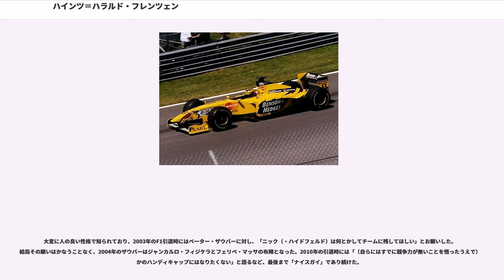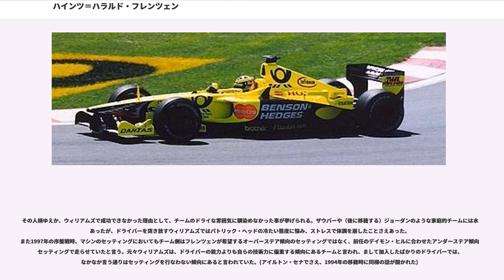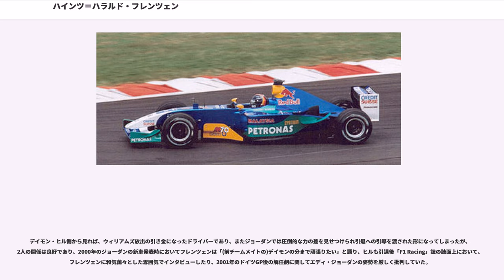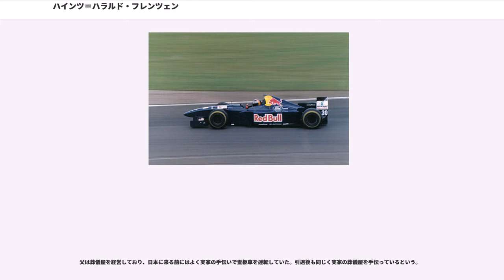ハインツ＝ハラルド・フレンツェン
ハインツ＝ハラルド・フレンツェン（Heinz-Harald Frentzen, 1967年5月18日 - ）は、ドイツ出身の元レーシングドライバー。

1988年のドイツ・フォーミュラ・オペル選手権でチャンピオンを獲得。1989年のドイツF3でカール・ヴェンドリンガー、ミハエル・シューマッハとチャンピオン争いを繰り広げ、ヴェンドリンガーに次ぐランキング2位となる。彼ら3人はメルセデスの若手育成プログラム（ジュニアチーム）に抜擢され、ヨッヘン・マスのパートナーとして1990年のWSPCに持ち回りで参戦した。メルセデスの英才教育を受け、将来F1へステップアップすることを期待された。フレンツェンはエディ・ジョーダン・レーシング (EJR) から国際F3000にも参戦したが、F1参戦を控えたジョーダンはチーム体制が不安定であり、満足な成績を収められなかった。

1991年はF1への近道としてジュニアチームを離脱し、国際F3000に専念するが成績は振るわず、ジュニアチームの元同僚2人がF1デビューを果たしたため、逆に遠回りな選択になってしまった。フレンツェンをサポートするはずだったキャメルのドイツ法人がジョーダンのスポンサーを降り、その資金をミハエル・シューマッハの所属するF1ベネトンチームに回すという皮肉な結果となった。また、私生活でも元ガールフレンドのコリーナ・ベッシュがシューマッハと交際し始めるなど、まさにどん底の時代を経験する。

1992年、国際F3000のシートを失い、スポーツカーレースに参戦していたフレンツェンに転機が訪れる。全日本F3000にノバエンジニアリングから参戦していたフォルカー・ヴァイドラーが突発性難聴でシーズン途中に帰国した（その後引退）。ヴァイドラーは後任として同郷のフレンツェンを起用するよう、ノバ監督の森脇基恭に進言。フレンツェンは1992年終盤戦から1993年にかけて全日本F3000に参戦し、ミカ・サロやエディ・アーバインらと「F1予備軍」として競い合った。1993年の第3戦MINEでは、ヘビーウェットコンディションの中で他のドライバーよりも1周あたり5秒速いペースで独走し、結果的にリタイアしたものの、日本のレース界に強い印象を残した。第8戦菅生では星野一義がその走りに衝撃を受け、予選後に自らピットに赴いて「お前はこんなところでくすぶっていないで早くF1に行け」と激励したこともあった。

1993年の成績はポールポジション1回、表彰台1回、ファステストラップ2回でランキング9位。速さは誰もが認めるところでありながら、全日本チャンピオンを獲得することはできなかったため、1993年の終盤、翌年のフレンツェン起用を決めていたペーター・ザウバーから、「彼は何が悪いのか?」、「彼の走りはどういう部分が問題なのか?」としきりに問われたと、森脇は1994年シーズン開幕直前のテレビ番組にて語っている。しかし、森脇の指導の甲斐もあってか、「特殊」で知られ外国人ドライバーの誰もが苦労する全日本F3000の国産タイヤを結果的に見事に使いこなした。

1994年、ジュニアチーム時代の監督ペーター・ザウバーが興したザウバーからF1デビューを果たした。デビュー戦のブラジルグランプリでは、初体験となるセミオートマチックトランスミッションを難なく使いこなして予選5位を獲得した。参戦2年目のチーム、初めてのサーキットでのデビュー戦で、アイルトン・セナ、シューマッハ、ジャン・アレジ、デイモン・ヒルに次ぐポジションは周囲を驚かせた。セナがサンマリノGPで事故死した後、その代役としてウィリアムズチームからオファーを受けたが、折悪しく、この時は断ることとなった。シーズン中4戦で入賞し、日本GPでは予選3位を獲得した。

1995年はメルセデスの支援を失ったチームでエースとして活躍し、17戦中8戦でポイントを獲得。イタリアGPではチームの初表彰台（3位）を獲得した。

3年目の1996年は入賞3回、リタイア9回と不本意なシーズンとなった。

1997年、フレンツェンは前年のワールドチャンピオンであるデイモン・ヒルに代わりウィリアムズに加入した。第4戦サンマリノGPで初優勝、第5戦モナコGPで初のポールポジシ...